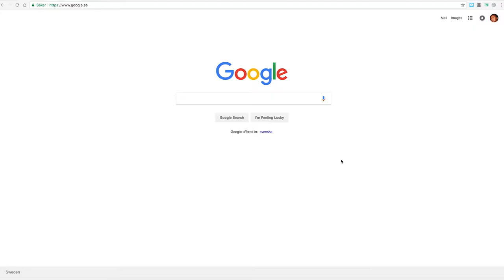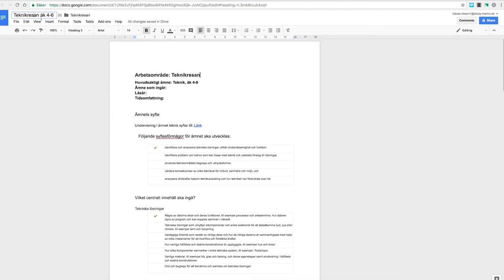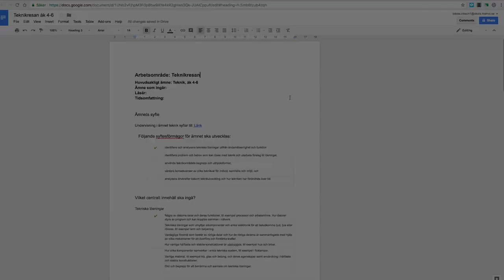Teamdrive instruktionsfilm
En kort instruktionsfilm om hur man kommer åt en pedagogisk planeringsmatris via Google Teamdrive - Malmö delar -en didaktisk resurs.